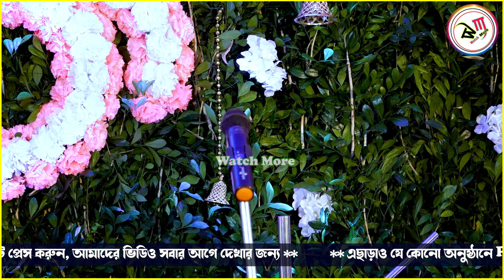কঠোর বাস্তবের চরম অবনতি | Tanushree Mondal Kirtan | তনুশ্রী মন্ডল পালা কীর্তন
💿 Song : Bengali Kirtan Bandana
🎙 Artist : Tanushree Mondal
📝 Catagory : Bengali Devotional
🎞 Video Language : Bengali

তনুশ্রী মন্ডল এর কীর্তন
কুমারী তনুশ্রী মন্ডল এর কীর্তন
তনুশ্রী মন্ডল কীর্তন
কীর্তনীয়া তনুশ্রী মন্ডল
তনুশ্রী মন্ডল বন্দনা গান
তনুশ্রী মন্ডল পালা কীর্তন
তনুশ্রী মন্ডল লীলা কীর্তন
তনুশ্রী মন্ডল
tanushree mondal kirtan
tanushree mondal
tanushree mondal ki duniya
tanushree mondal kirtan gaan
tanushree mondal raslila
tanushree mondal ketone
tanushree mondal pala kirtan
tanushree mondal bandana gaan
tanushree mondal lila kirtan